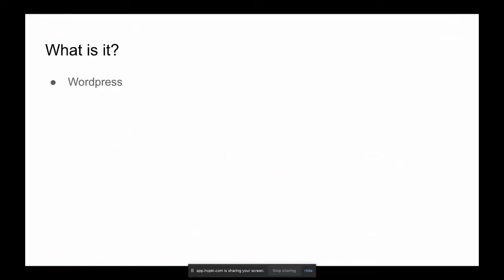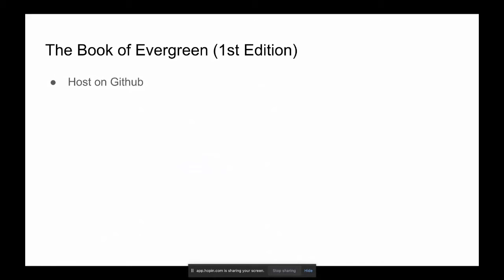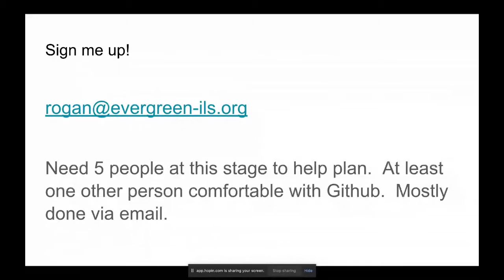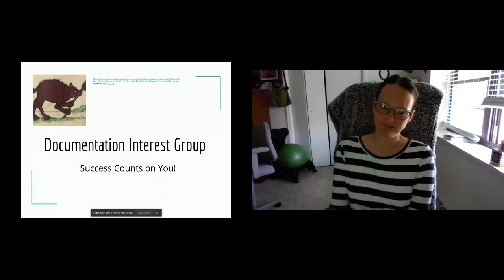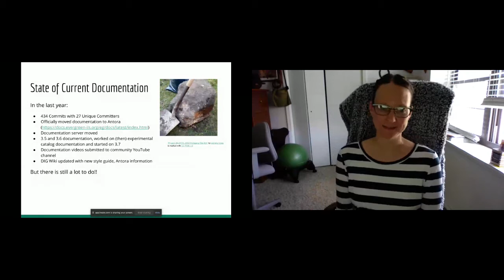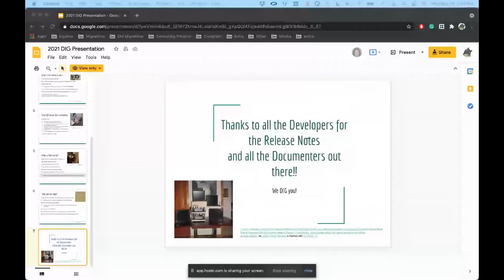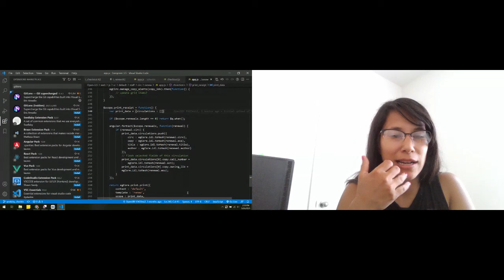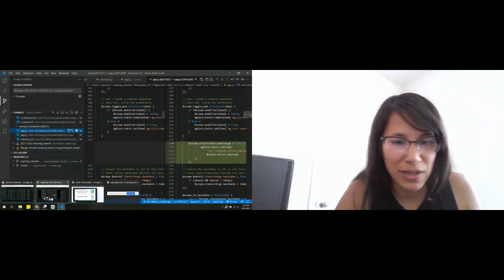Lightning Talks Day 1 - 2021 Conference